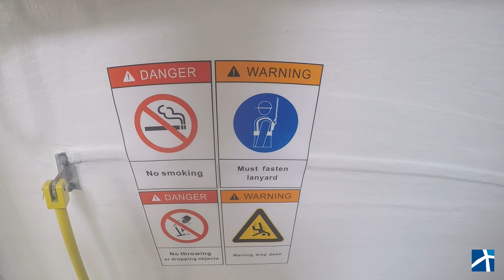Virtual Tour of a Wind Farm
Curious about Wind for Industry®? Take a virtual tour of a One Energy Wind for Industry® project!

There’s nothing quite like walking under a utility-scale wind turbine, climbing to the top, and seeing the view for yourself.

Join us as we climb 288 ladder rungs, travel up 265 feet in the air, and look out of the hub at the view from the top of a wind turbine tower. (From this vantage point, you’ll also be able to see the adjacent manufacturing facility that the turbines power directly.)

Get an up-close view of the turbine parts we keep in stock, like the 142-foot-long wind turbine blades, the 100,000-pound turbine generators, and the wind turbine nacelles waiting in the construction laydown yard for their next assignment.

Your virtual wind farm tour is hosted by One Energy Head of Regulatory Affairs Katie Treadway, Head of Construction Chelsea Bumb, and Construction Technicians Justin Bruns and Kerry Gaines.

To learn more about our utility-scale wind turbines, check out our “How to Build a Wind Turbine” video

One Energy is an industrial power company. We provide energy solutions, including Wind for Industry® projects, to empower large commercial and industrial customers.

This video was shot at One Energy’s headquarters at the North Findlay Wind Campus in Findlay, Ohio.